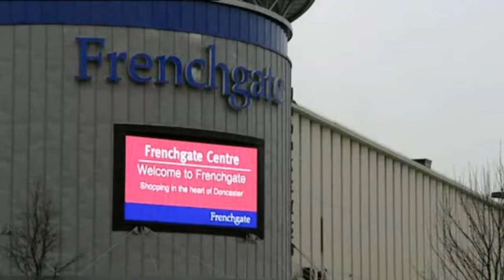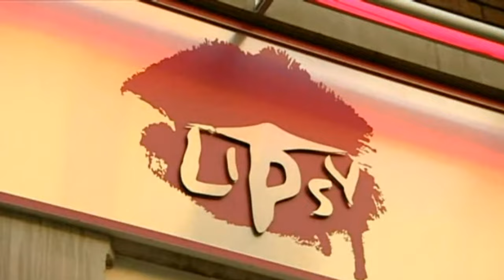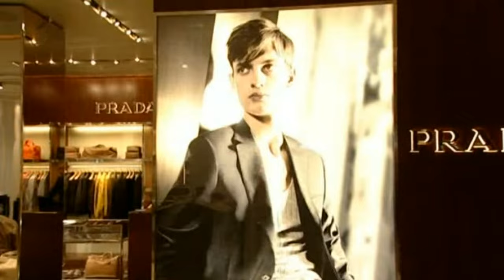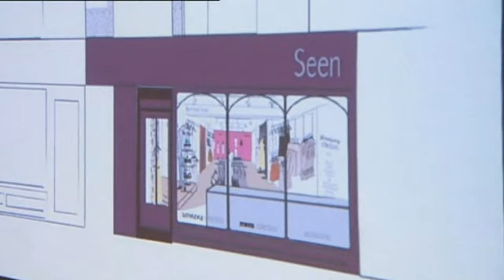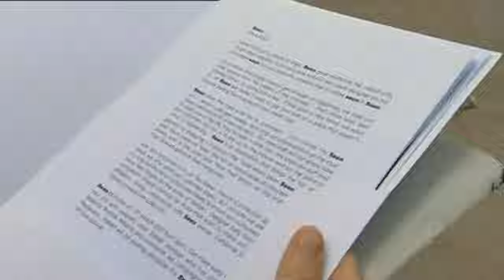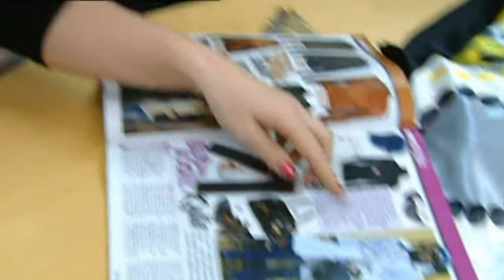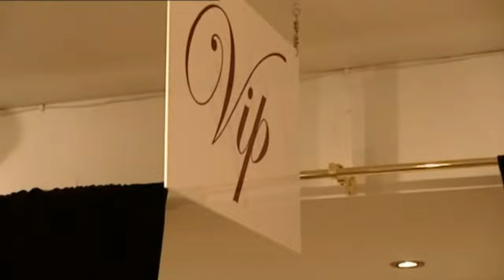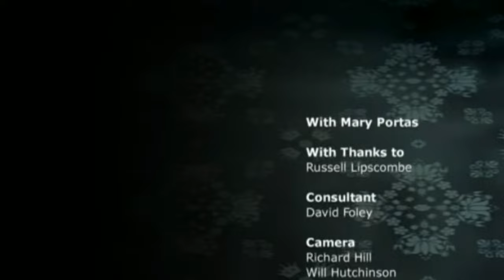Mary Portas, Queen of Shops | Homeboy | Mary & Menswear Manager Don't See Eye To Eye!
Mary Portas is in Doncaster to help turnaround Homeboy, a boutique trying to sell men's and women's wear to the party crowd. Owner, Cath Taylor, blames the arrival of a new shopping centre for the downturn in her fortunes.

A new name, new labels and a new shop floor are all in the offing, but Cath's partner and menswear manager, Jock, is not convinced Mary has the answers and nearly blows the entire marketing plan.